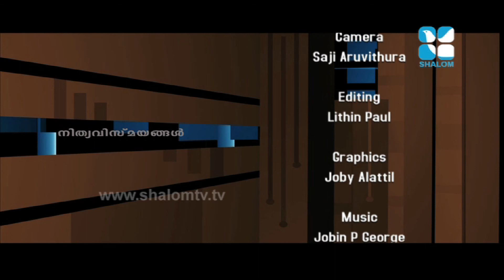Nithyavismayangal Epi:29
Nithyavismayangal Epi:29 - Fr. Jose Pulickal
Shalom Television